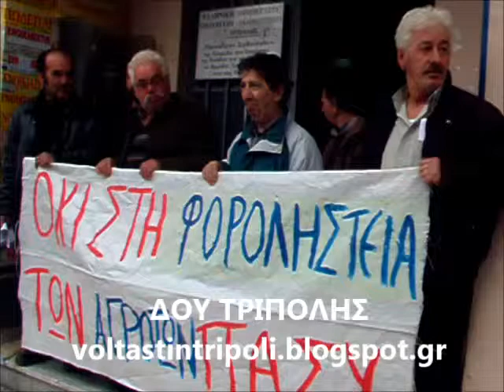ΑΓΡΟΤΕΣ ΣΤΗΝ ΔΟΥ ΤΡΙΠΟΛΗΣ 24_1_2014 voltastintripoli